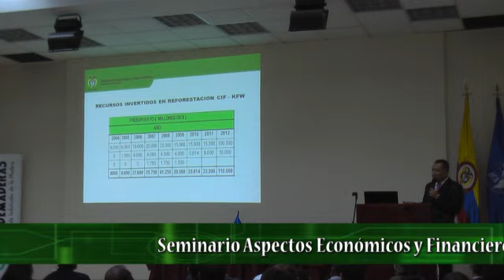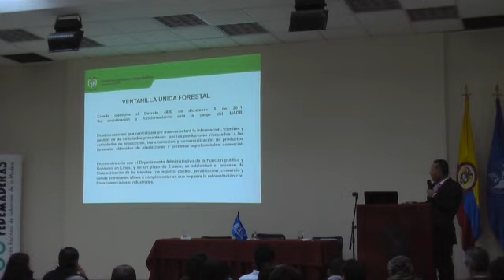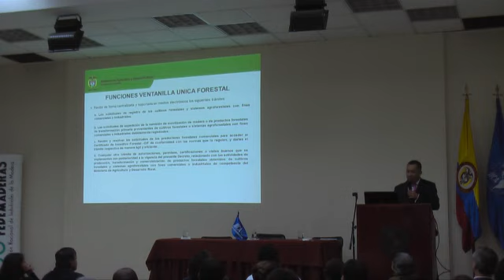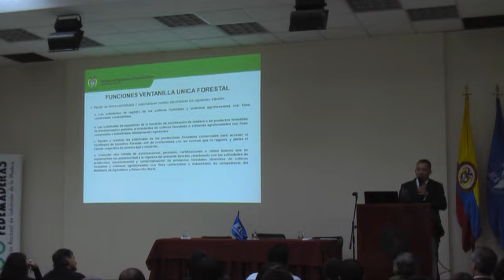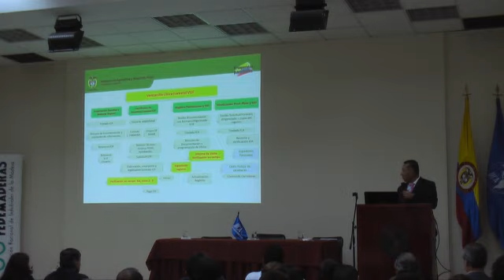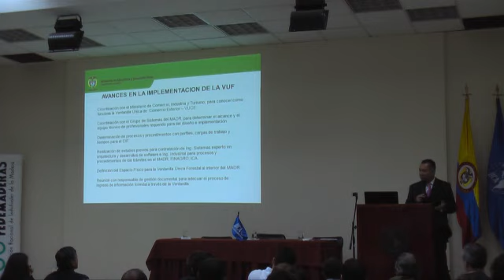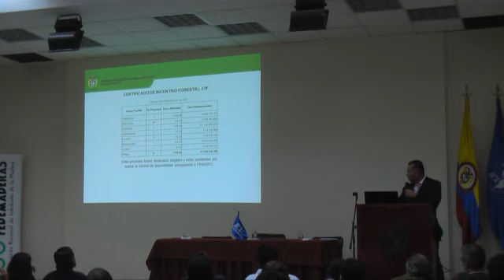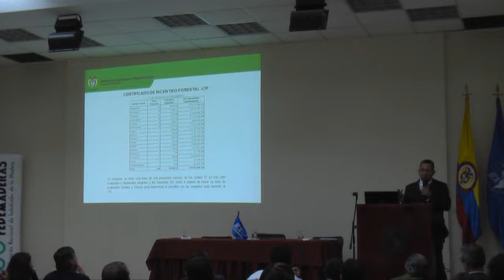Conferencia 1. Ministerio de Agricultura y Desarrollo Rural I.F. Nelson Lozano Parte 2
Conferencia 1. Ministerio de Agricultura y Desarrollo Rural: Dinámica del CIF, Cadenas Forestales Investigación Forestal. I.F. Nelson Lozano